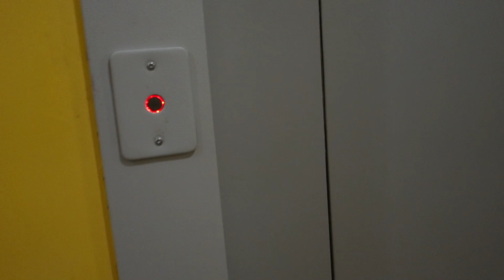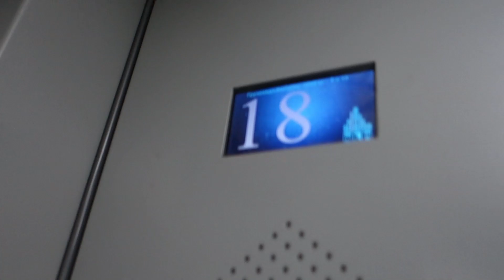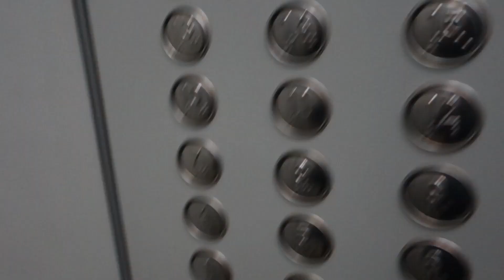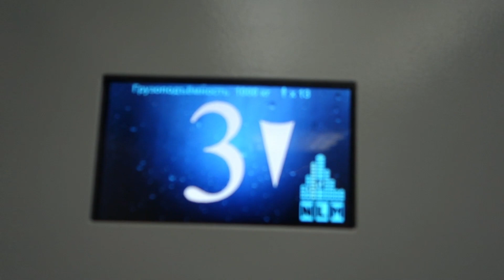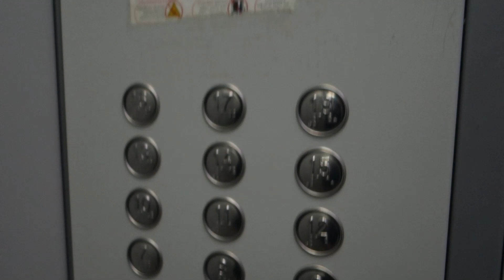Лифты НЛМ C-Style 2018 г. @ Ул. Горная, 11 к. 5 (г. Нижний Новгород)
В видео участвовал  @CVLZT1_ON

Информация о лифтах:
Бренд: НЛМ
Модель: C-Style
Страна: Россия
Год: 2018
Скорость: 1 м/с
Г/П: 400, 630 кг

Информация о доме:
Серия: инд. проект
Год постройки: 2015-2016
Кол-во этажей: 18
Консьерж: есть